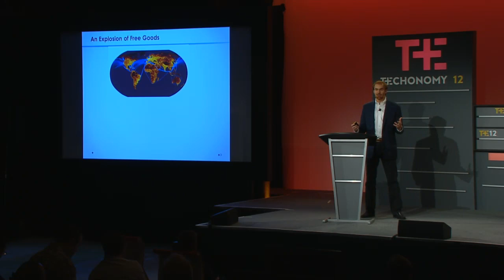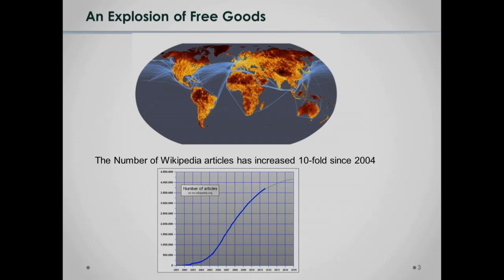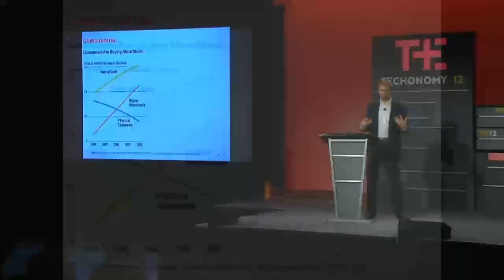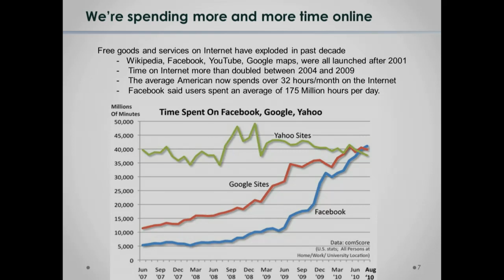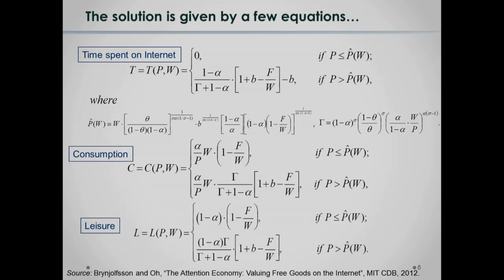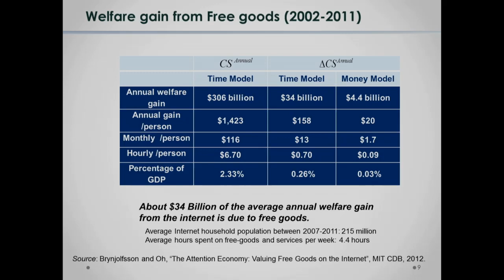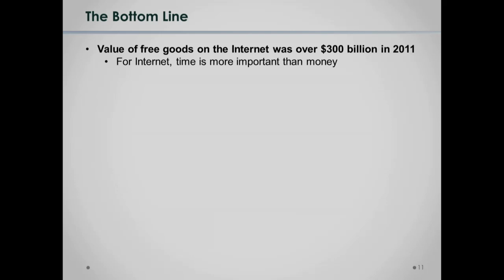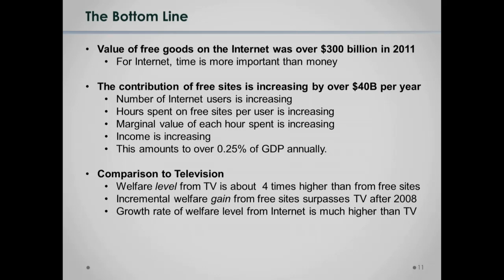Why It Matters That The GDP Ignores Free Goods